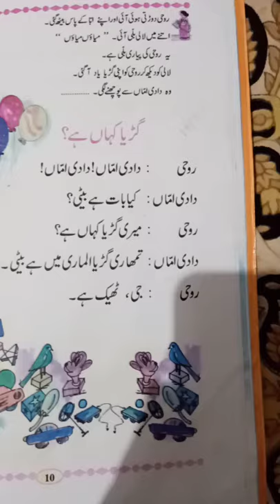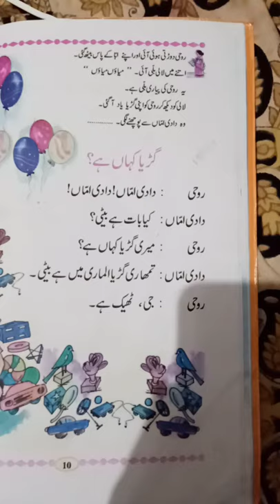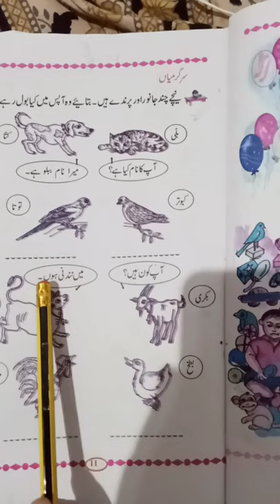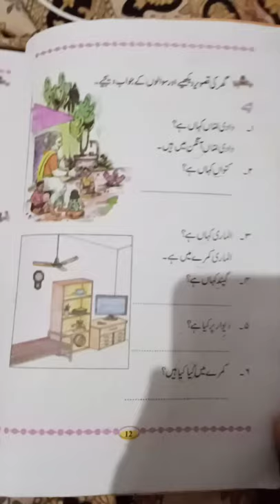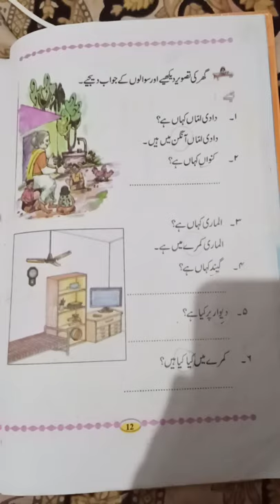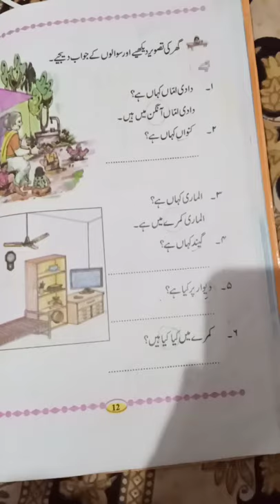Gudiya Kahan he